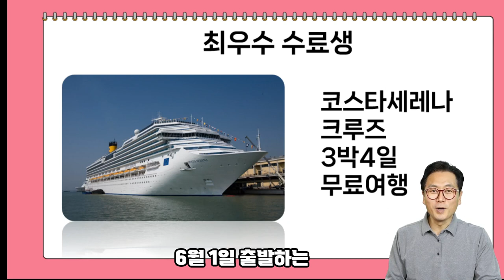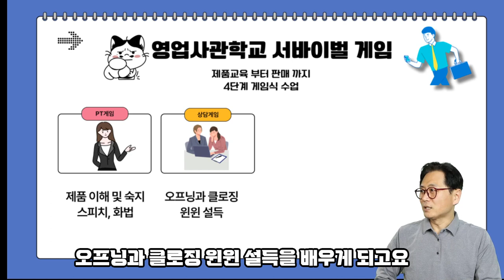영업사관학교 장학생을 모집합니다 (고정댓글)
영업사관학교에서 제대로 된 영업 교육을 받아보세요. 전문 영업인이 되어 새로운 경력의 문턱을 넘어가고 싶다면, 이번 기회를 놓치지 마세요. 참여하는 데에 비용도 없고, 대신 다양한 혜택과 함께 전문적인 영업 지식을 습득할 수 있는 좋은 기회가 될 것입니다.

영업사관학교를 통해 참가자들은 서로 경쟁하면서도 협력하여 높은 수준의 영업 능력을 키울 수 있습니다.
수료 후에도 지속적인 교육을 받으며 전문 영업인으로 성장할 수 있는 기회가 주어집니다.
이와 같은 과정을 통해 참가자들은 동료들과 함께 성장하며 소중한 인맥도 쌓게 됩니다.
궁금한 점은 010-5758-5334로 연락주세요